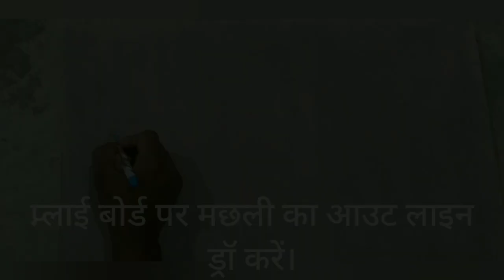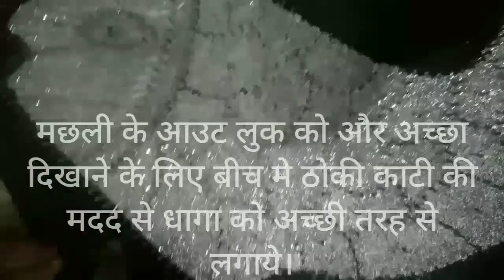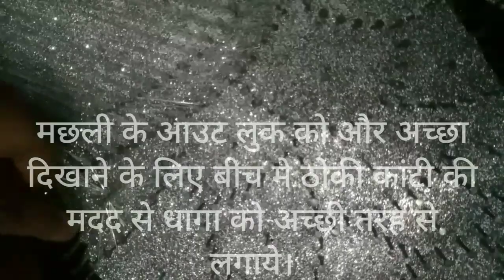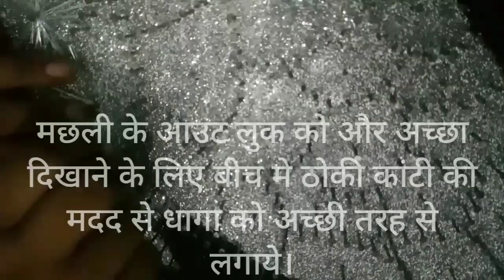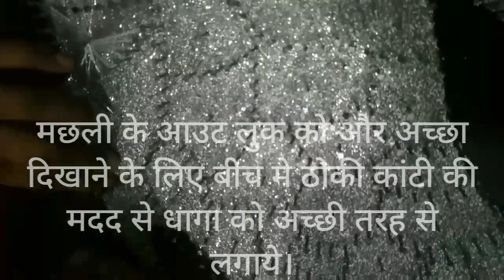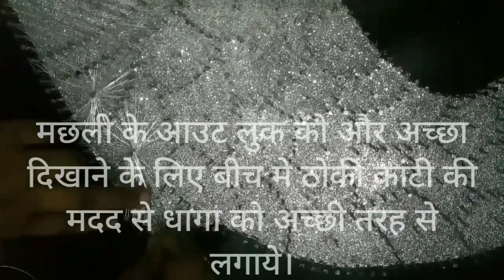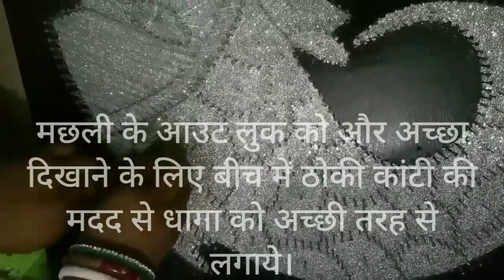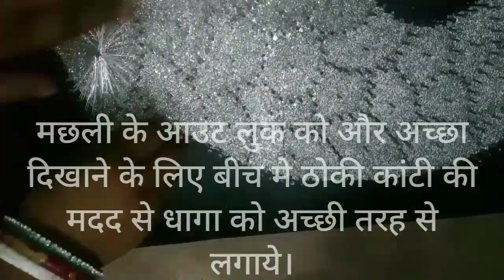How To Make Fish With The Help Of String And Pins. धागा और लोहे की कील से मछली कैसे बनाये।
How to create simple string art at Home. It's simple and easy, and there is an unlimited amount of possibilities. Hope you enjoy it !
To do STRING ART Using pins and threads.
--- Ply Board.
--- Pins
--- Silver Thread/String
--- Draw The Shape Of Fish
--- Start Hammering the pins on the marked points along the traced design
--- Create Shape With The string, By Wrapping It Around the nails. Go to the net pin and Continue to do same.
--- STRING ART FISH : Thread Art For Beginners Step by Step Tutorial For String Art Also Called As Thread Art Wall Art of Indian Fish Queens Of Water.

thanku for watching Manish arts gallery